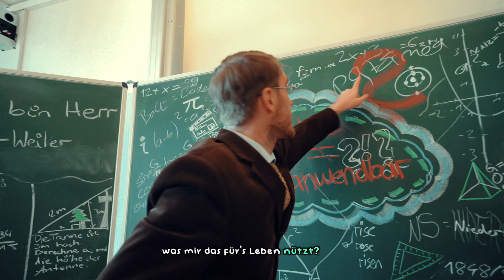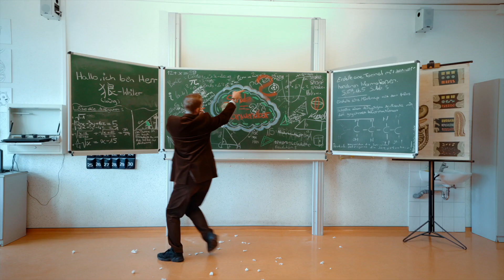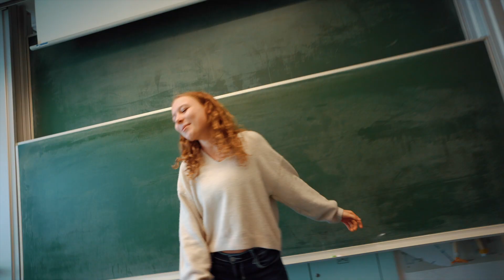VMMA (offizielles Musikvideo) | Kamera Läuft 2022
Wofür brauch ich das eigentlich? - Das ist die Frage, die sich wahrscheinlich so ziemlich jeder Schüler und jede Schülerin in der Schulzeit mindestens einmal gestellt hat. Sei es der Satz des Pythagoras, die Berechnung eines Flächeninhaltes unter einer Brücke oder das Metrum vom Erlkönig. Was sollte Schule also anders machen? Die Schüler haben da so eine Idee.

Entstanden im Jugendfilmworkshop "Kamera Läuft 2022" in Dessau. Unter der Leitung von Carsten Damm, Therese Schreiber und Hans Höpfner.

Credits:

- Mit den Stimmen von -
Natalia Brandauer
Julius Franke
Johannes Thomae
Friedrich Born
Jannik Patzak
Anni Gersch
Leonie Wend
Sophie Wassermann
Johanna Blauwitz
Salome Fitz
Paula Kopischke
Wilhelm Kwast
Luisa Schubert
Anni Gersch
Jannik Patzak
Natalia Brandauer

- Als Schüler-
Natalia Brandauer
   Julius Franke
 Johannes Thomae
 Friedrich Born
 Paula Geltinger
Jannik Patzak
  Anni Gersch
 Leonie Wend
Sophie Wassermann
  Johanna Blauwitz
 Constantin Ruhland
 Salome Fitz
  Paula Kopischke
Wilhelm Kwast
 Paula Kari Dieckhoff
Luisa Schubert

- Als Postbotin -
Therese Schreiber

- Als Lehrer -
Hans Hoepfner

- Als Vater -
Carsten Damm

Crew:

- Regie -
Hans Hoepfner

- Beat Production-
Jan Lipp & Emma Uryzaj

- Produktion -
Carsten Damm

- Text -
Therese Schreiber
 Hans Hoepfner

 - Recording -
Christian Hampl
Therese Schreiber

- Setdesign -
Natalia Brandauer
 Johanna Blauwitz

- Kamera -
Johannes Thomae
Natalia Brandauer
Johanna Blauwitz
Hans Hoepfner

- Drohne -
Constantin Ruhland

- Choreografie -
Johanna Blauwitz
Leonie Wend
Paula Kari Dieckhoff
Sophie Wassermann

- Schnitt -
Johannes Thomae
Natalia Brandauer
Hans Hoepfner

- Mix & Master -
Jan Lipp

- Unterstützt Durch -
Jugendherberge Dessau
Deutsches Jugendherbergswerk
Land Sachsen-Anhalt
Sekundarschule Kreuzberge

- Eine Produktion vom -
Kinder und Jugendpfarramt der
evgl. Landeskirche Anhalts